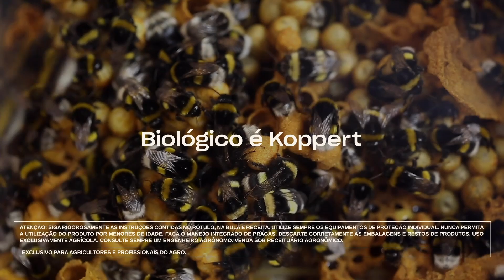Ep.19 - Entrevista com Leo Chaves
Mais um Koppert Biotalks no ar! No episódio 19 do videocast, recebemos Leo Chaves, que fala sobre o projeto Koppert Experience, um pouco da carreira como cantor, palestrante e escritor e, claro, canta alguns de seus sucessos com o músico Beto Rosa.

O projeto é apresentado pela jornalista Renata Maron. O episódio completo está disponível no Spotify e YouTube! 🎙